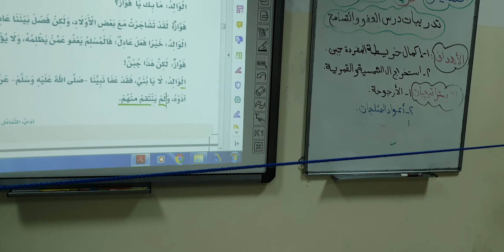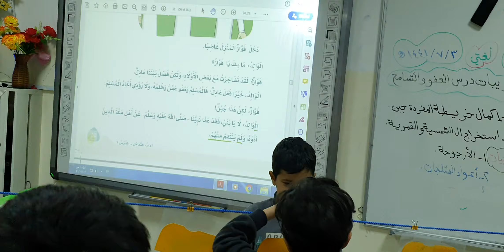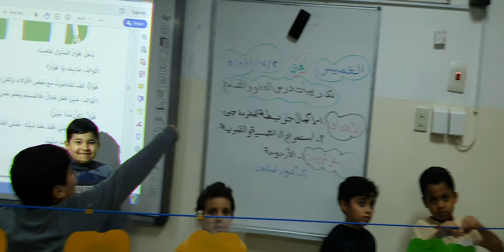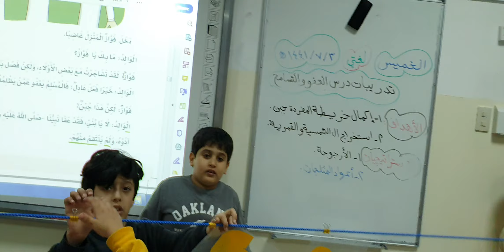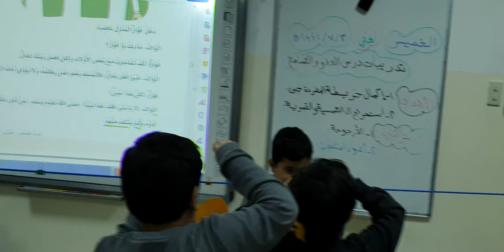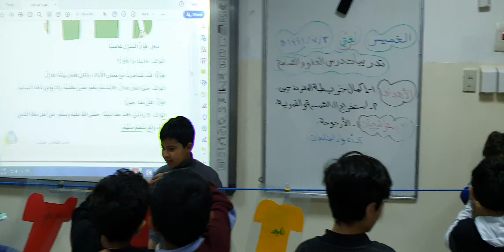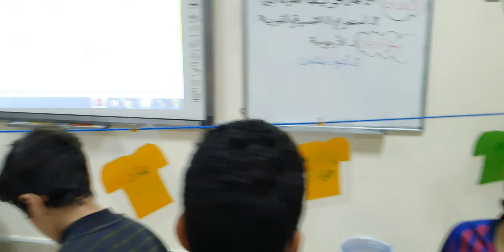استراتيجية حبل الغسيل درس الرسول صلى الله عليه وسلم قدوتي في العفو والتسامح لغتي ١٤٤١